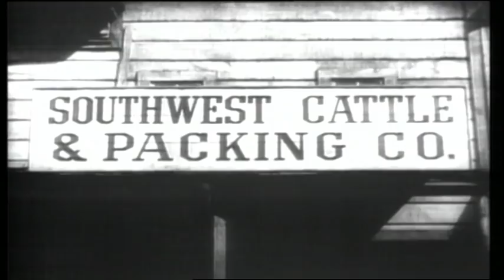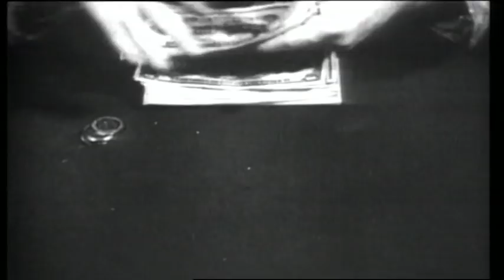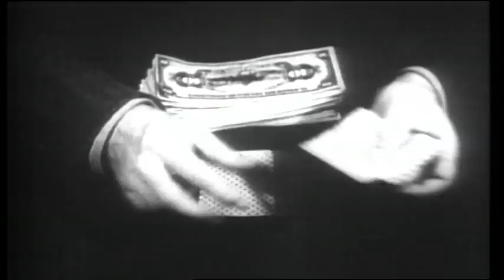Hell Town - Starring John Wayne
Dare Rudd (John Wayne) is a carefree drifter who comes to his successful cattleman cousin Tom for a handout. Dare falls for Tom's girlfriend and signs up for a job on the ranch. A band of cattle rustlers are after Tom's cattle and Dare is after his girlfriend. The question lies, will the thieves get the cattle and will Dare win the girl? Featuring high action, suspense and drama this is one film not to be missed.
Rating U
Produced 1937
Starring John Wayne, Syd Saylor, Marsha Hunt, Johnny Mack Brown, James Craig, Monte Blue, Lucien Littlefield, Nick Lukats
Directed Charles Barton